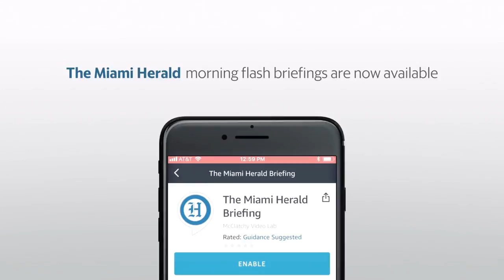FIU coach Butch Davis says their defeat against the Miami Hurricane will only make their team better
FIU coach Butch Davis says their defeat against the Miami Hurricane will only make their team better. The Canes beat the Panthers at Hard Rock Stadium 31-17.